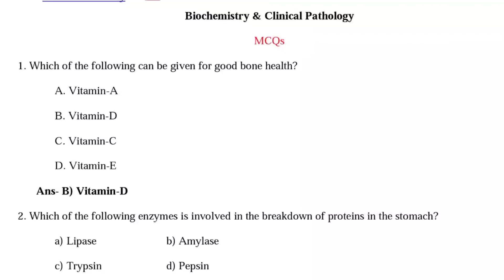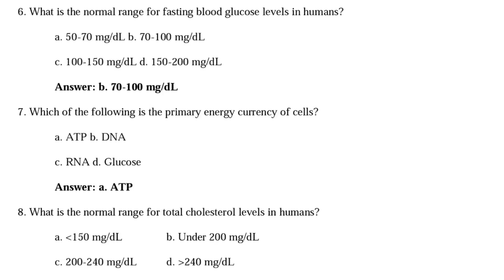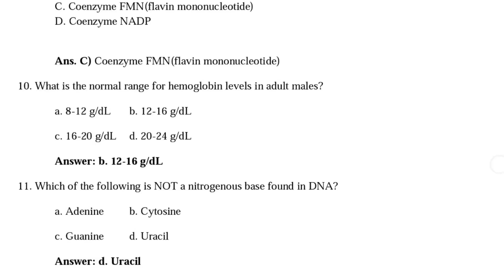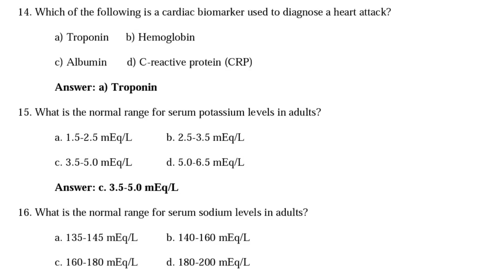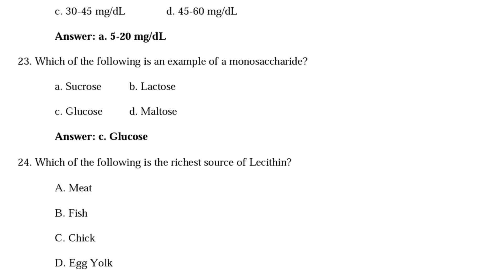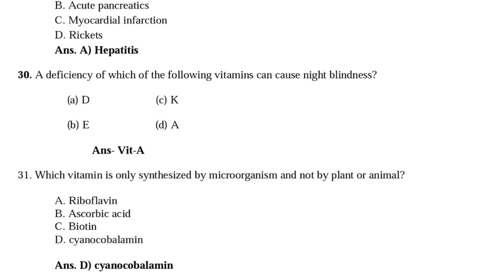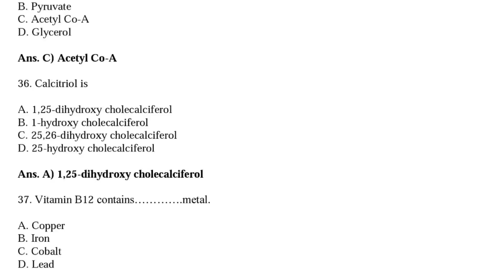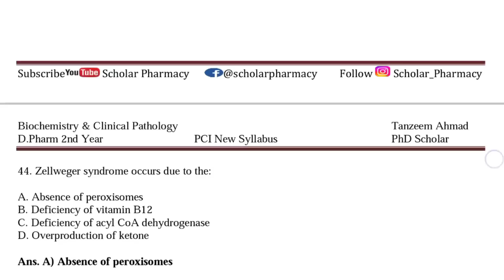Biochemistry & Clinical Pathology MCQs D.Pharm 2nd Year